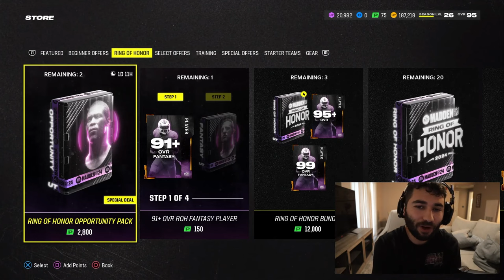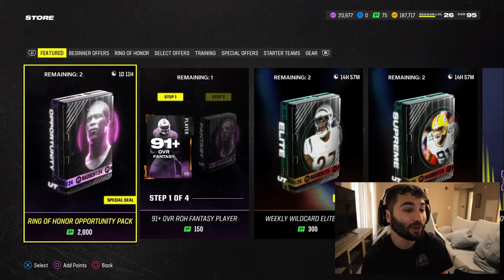I NEED YOUR GUYS HELP!!! PLEASE!! REVERSE YOUTUBE VIDEO!?!? MADDEN 24 ULTIMATE TEAM